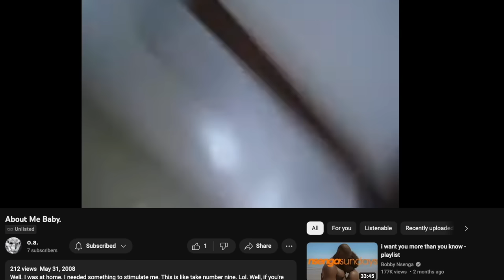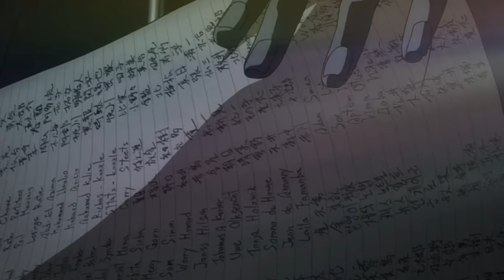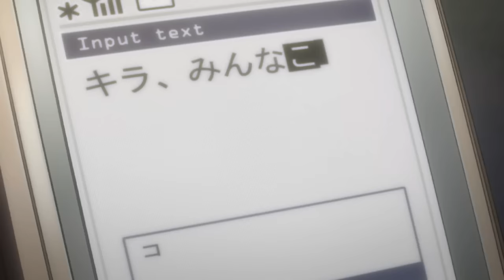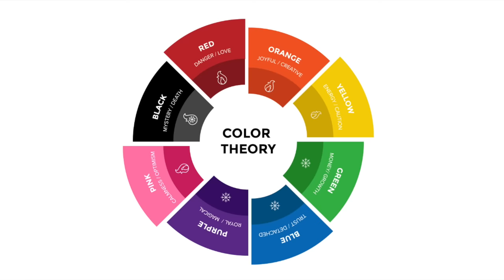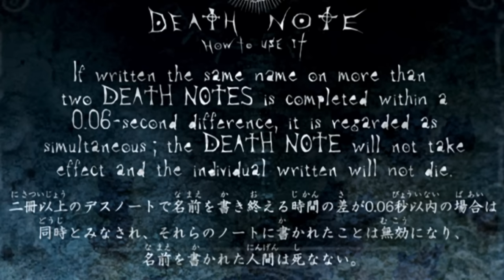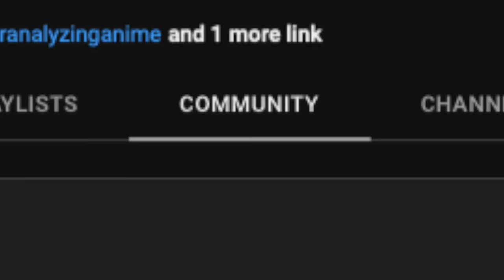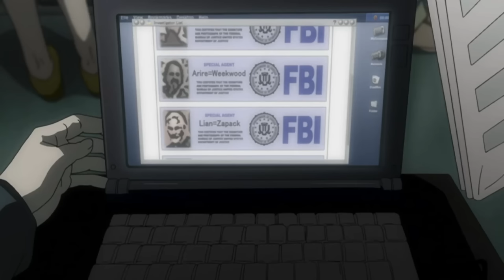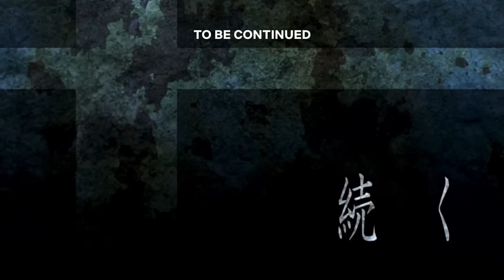overanalyzing death note | pt. 20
it's a chunky one this time 'round. hope y'all enjoy it!

Chapters
00:00 - Intro + What's Up People!?

00:32 - The Yotsuba Group Meeting (Pt. 1)

01:44 - Is Ooi Kira?

02:15 - Sooooo, about Hatori...

04:54 - The Yotsuba Group Meeting (Pt. 2)

06:55 - Kira should really just stop talking so much.

08:33 - The Yotsuba Group Meeting (Pt. 3)

09:27 - The Task Force isn't seeing eye-to-eye. (Pt. 1)

13:08 - Light comes up with a plan + Who has the most influence?

15:22 - Stuck in the Middle!

18:38 - "Would you take over for me as L?" (Pt. 1)

19:50 - Welcome back to How to Use It! (Pt. 1)

20:57 - If I could digress for juuuust a second.

21:35 - Welcome back to How to Use It! (Pt. 2)

23:08 - "Would you take over for me as L?" (Pt. 2)

27:46 - The Task Force isn't seeing eye-to-eye. (Pt. 2)

29:10 - So, like, what do y'all think?

29:48 - Let's split up, gang!

30:47 - Recruiting Misa!

37:21 - Ryuzaki: The Ultimate Troll.

38:17 - What makes this Episode Unique.

39:54 - Outro + Thanks for Watching!